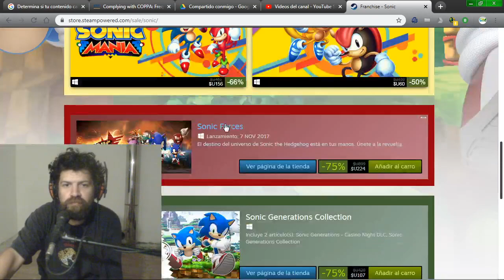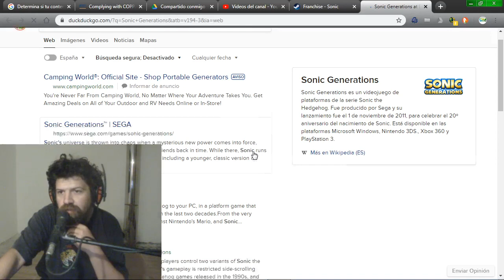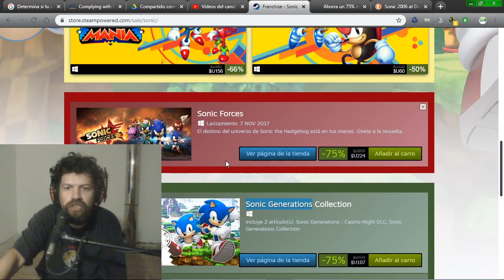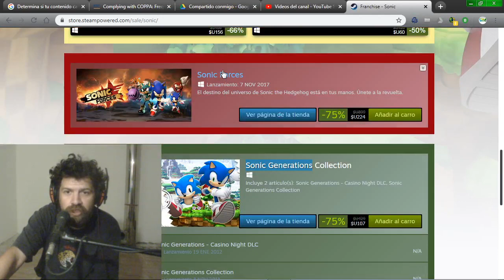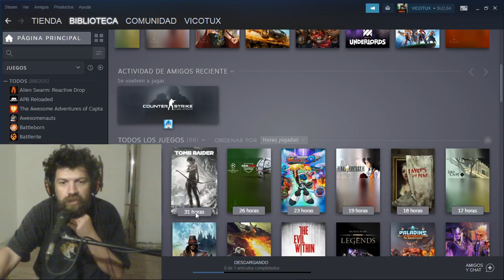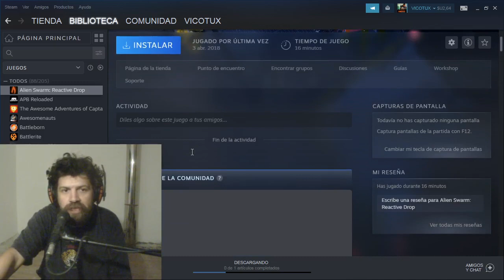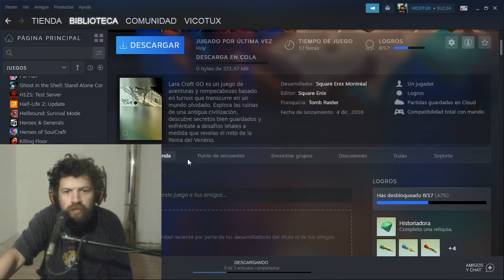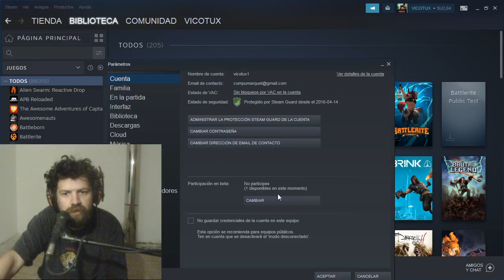juegos de Sonic rebajados y nueva interface de Steam